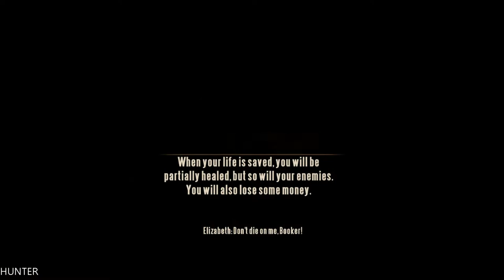Bioshock Infinite Gameplay Walkthrough Part 8 -GUN HELL- XBOX ONE S (1080p60FPS)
PC Specs:
- CPU: INTEL Core i7 7700K (4.6GHZ)
- MAINBOARD: ASUS ROG MAXIMUS X HERO
- RAM: G.Skill Ripjaws V 16GB (4X 8GB) DDR4 3400 Mhz
- VGA: ASUS ROG GTX 1080TI Gaming  11G
- SSD: Samsung 850 Evo 500GBX2
- HDD: WESTERN DIGITAL 3X4 TB SATA III HDD 128MB
- CASE: CORSAIR 600T WITHE
- PSU: Corsair HX1000i 1000W Platinum
- CPU COOLER: Corsair Hydro Series H100i GTX